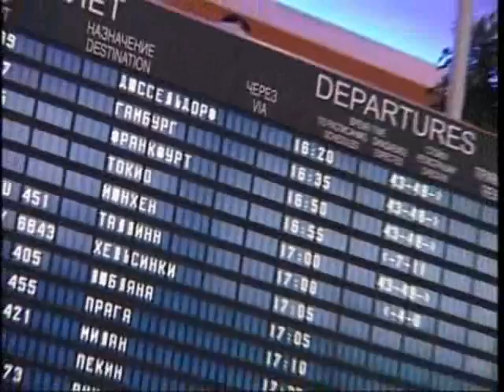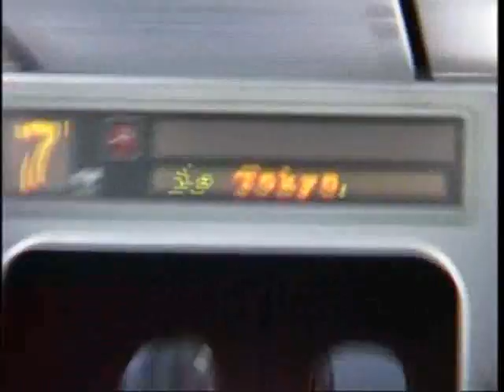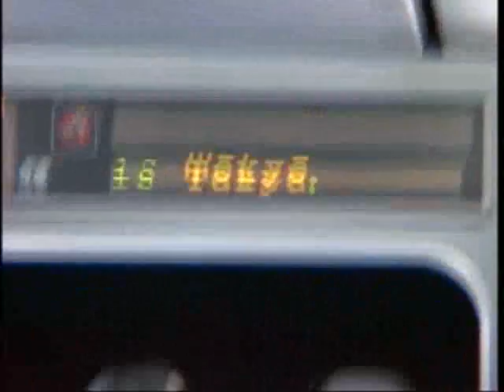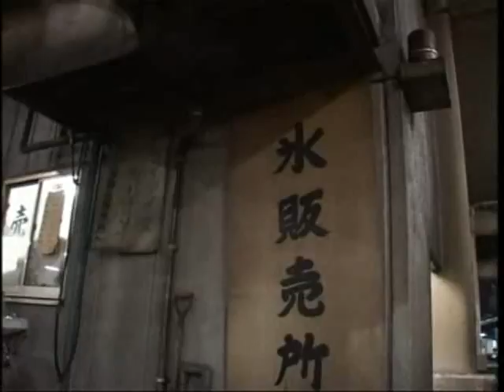Programme "Dan-Test" in Japan 1/3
Programme "Searching for koro-koro". Part 1.
In the first part the authors of the film will speak about their visit to fish market Tsukiji and Taikyo University (sensei Masao Kagawa, JKS)

© TV channel "Fighter"